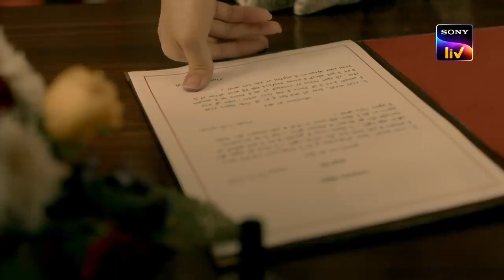Maharani_Web Series_All Episodes_Streaming now_SonyLIV Originals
This season’s biggest political drama is out now!